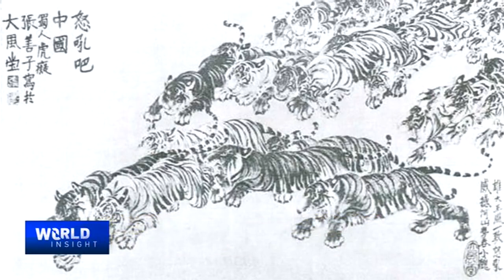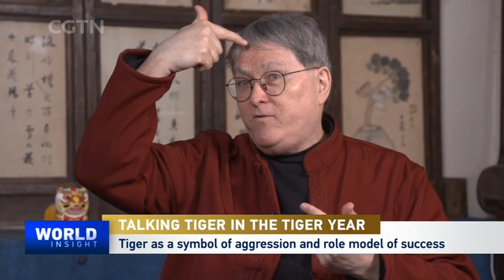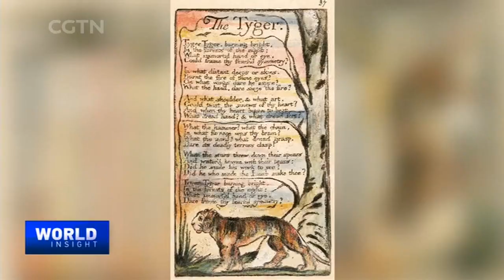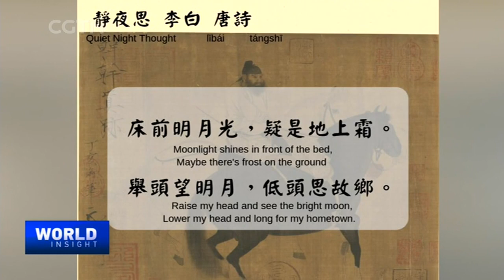Talking tiger in the Year of the Tiger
For thousands of years, the Spring Festival has been a time to appreciate a bumper harvest, to pray for a good year ahead, to worship gods and ancestors and to renew family ties. It is traditional to set off fireworks, hang red lanterns, put up New Year couplets, attend live performances, and give and receive "red envelopes." The festival is also a time to showcase the rich heritage of different cultures. According to the Chinese lunar calendar, this year is the Year of the Tiger, one of the 12 zodiac animals. Many tiger subspecies are endangered and in urgent need of protection, but the tiger has long been called "the king of the forest." It has a vivid image in literature, paintings, handicrafts and other artistic mediums in different civilizations. People, especially the ancient Chinese, have drawn inspiration from this powerful animal in nature. World Insight presents a special program looking at the ways the tiger has impacted our culture.